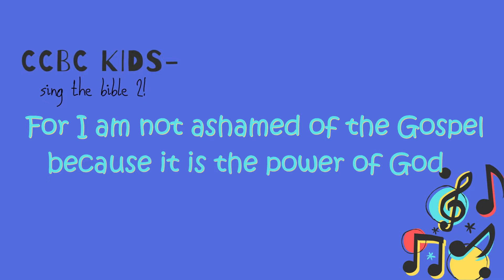Romans 1:16 (For I am not ashamed)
Nat and Stu show you the actions for our song for this memory verse- Romans 1:16

"For I am not ashamed of the gospel, for it is the power of God for salvation to everyone who believes."

CCBC Kids is a group of musicians and kids from Campbelltown City Baptist Church. We write memory verse songs to help kids and adults memorise truths from the bible.
Also find us over on Spotify or Apple Music- perfect to learn these songs by listening in the car! :)

Text from NIV bible, music by Natalie Grady
Recorded and mixed by Lachlan Kennedy
Performed by members of Campbelltown City Baptist Church
Find our songs on Spotify, iTunes, Amazon